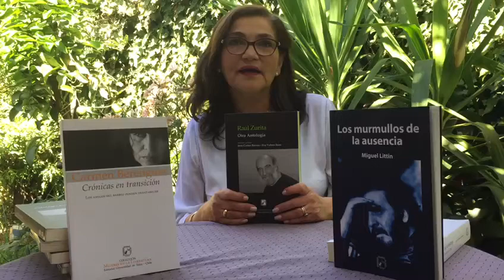Descarga gratuita ebooks Editorial Universidad de Talca